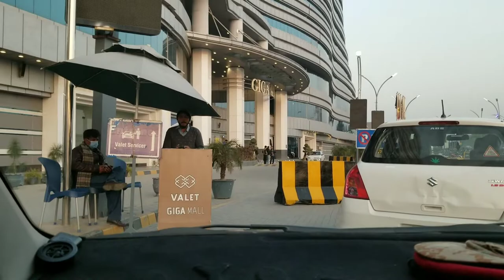Giga Mall/ Family Day out/ Fun with parrots/ dekhiye hui mulakat kis say?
music credits